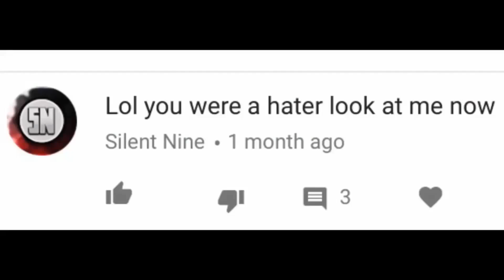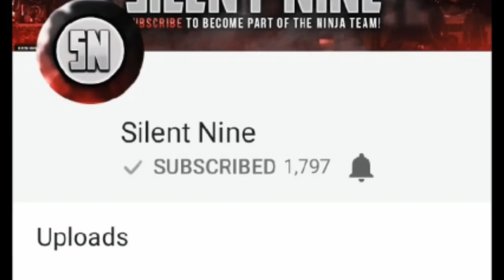SILENT NINE EXPOSED